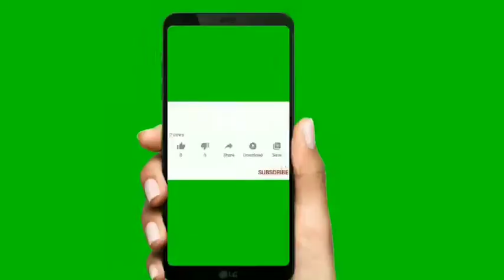Pharmacy Assistant Job In Saudi Arabia 2000 SR per month | Latest Job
Nhadi pharmacy job
pharmacy work
medicaljobs

service crew job interview
service crew work
Al baik Saudi Arabia
service crew
Saudi Arab job
kitchen helper work
Malaysia restaurant job
Saudi workers life
kudu restaurant in Saudi Arabia
Saudi Arabia job
Malaysia restaurant
kitchen helper interview
service crew training
cost of of living in Saudi Arabia
Saudi Arabia labour life
workers life in Saudi Arabia
Saudi volg
King Salman
tha line city
neom city

India to Saudi Arabia flight News today hindi
maestro pizza
maestro pizza Saudi Arabia
maestro pizza recipe
maestro pizza Dubai
dominos pizza restaurant Saudi Arabia
dominos pizza
dominos pizza restaurant
dominos pizza Saudi
dominos pizza work
dominos pizza work Saudi Arabia
dominos pizza hotel
drain travel
Jawed vlog
Arshad 4 you
shajad dewana
kamran Ansari
kamran Ansari mk

VIDEO HIS FOR EDUCATION PURPOSE ONLY. COPYRIGHT DISCLAIMER UNDER SECTION 107 OF THE COPYRIGHT ACT 1976, ALLOWANCE IS MADE FOR "FAIR USE"  FOR PURPOSES SUCH AS CRITICISM, COMMENT, NEWS REPORTING, TEACHING,SCHOLARSHIP,AND RESEARCH, FAIR USE IS A USE PERMITTED BY COPYRIGHT STATUTE THAT MIGHT OTHERWISE BE INFRINGING.NOT-PROFIT EDUCATIONAL OR PERSONAL USE TIPS THE BALANCE IN FAVOUR OF FAIR USE.

in this video all image and all the video is going the purpose only the the true owner in the video and the images,